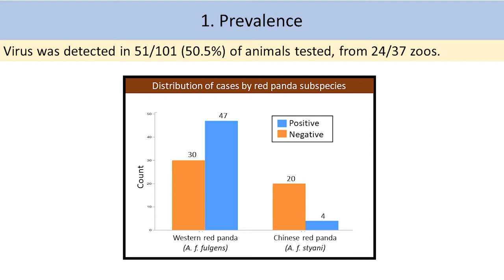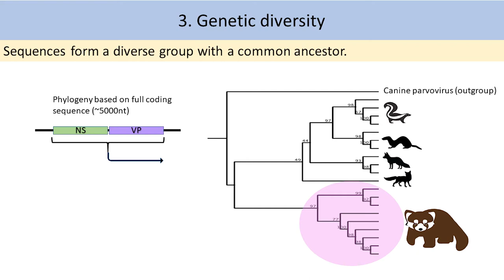Prevalence, Persistence and Genetic Diversity of Red Panda Amdoparvovirus in US Zoos by Charles Alex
Charles Alex, UC Davis | Jason Family, in Memory of Madelyn & Mack Jason

We discovered a novel virus infecting zoo-housed red pandas. To better understand its impact in this population, we performed a cross-sectional and longitudinal fecal shedding survey and examined viral genetic sequences. Results indicate that infections with diverse lineages of Red Panda Amdoparvovirus are highly prevalent ([greater than]50%) and persistent (presumably life-long) in this population, with enigmatically variable clinical outcomes ranging from asymptomatic to severe disease.

ABSTRACT
Amdoparvoviruses are increasingly recognized as important pathogens in many small carnivore species. We discovered Red Panda Amdoparvovirus (RPAV) in a zoo-housed cohort of endangered red pandas (Ailurus fulgens), with clinical manifestations ranging from asymptomatic to severe disease. To assess the impact of RPAV in this population, we undertook a cross-sectional and longitudinal fecal shedding study to determine the prevalence, persistence, and genetic diversity of RPAV in zoo-housed red pandas. Virus was detected in feces of 51/101 red pandas (50.5%) from 24/37 zoos (64.8%), and was consistently shed by infected animals over a 3.5-year sampling period. Viral genetic sequences formed a highly diverse but monophyletic group, with multiple distinct lineages and recombinant genomes. These widespread and presumably life-long infections have variable clinical consequences, but the factors mediating this spectrum of outcomes are poorly understood. This study provides critical baseline data for future epidemiology, pathology, and genetics studies, which are needed to understand and ultimately mitigate the impact of RPAV in this endangered species.